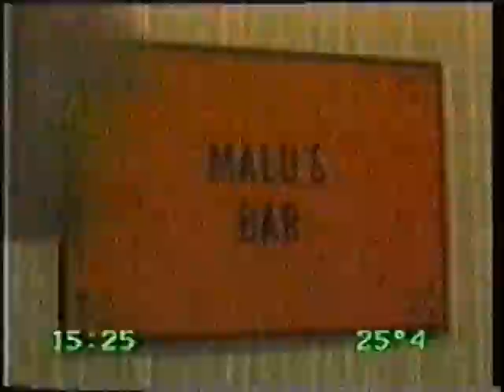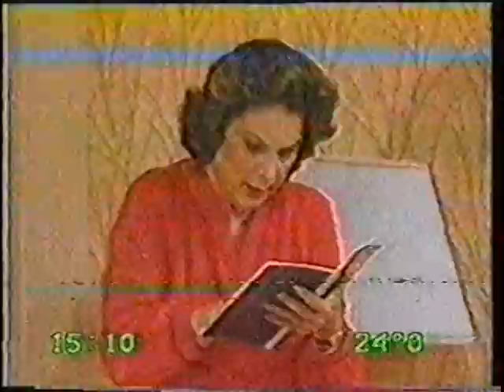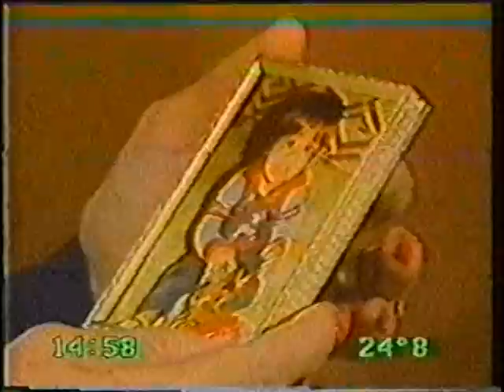Telenovela "Fue sin Querer" Con Sandro de America - Parte 7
Archivos Dhario Primero